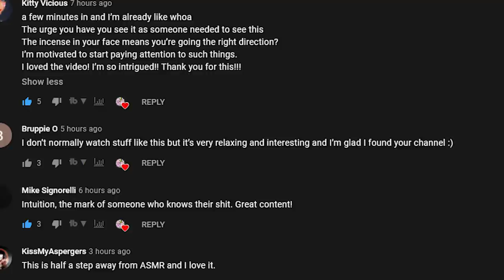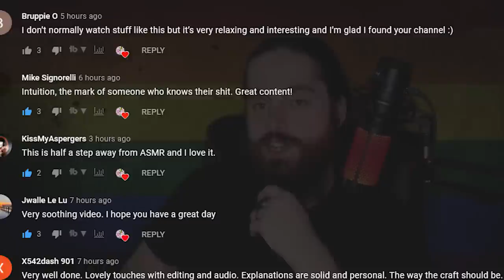Execution By Tank | Fadi Ammar Zidan